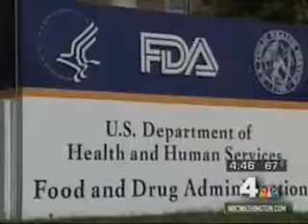NBC 4 Report: I-SPY 2 Clinical Trial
This report on the I-SPY 2 Clinical Trial was provided to the Foundation for NIH courtesy of NBC News 4 (WRC-TV) in Washington DC.

The highly anticipated clinical trial is a groundbreaking public-private collaboration of the Foundation for NIH's The Biomarkers Consortium, combining personalized medicine with a novel trial design to develop potentially life saving new breast cancer drugs.